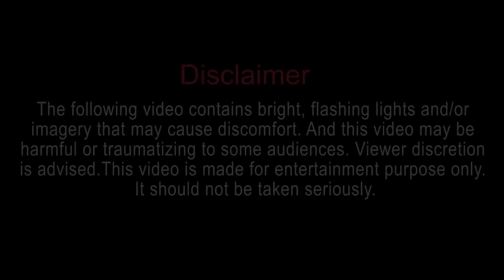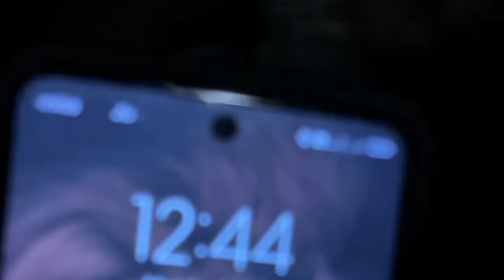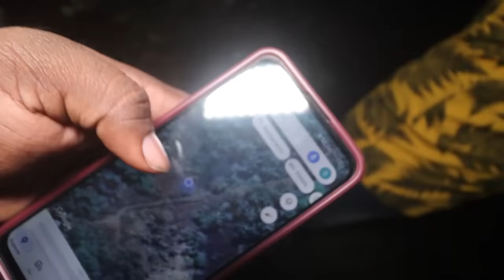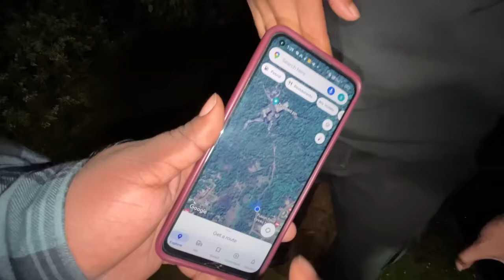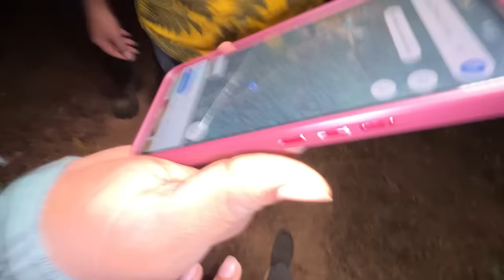GOA'S Most Dangerous Jungle..!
SHARK - @SharkSwami

ALLU - @Alameenkallara

VASU - @VasuAdventures